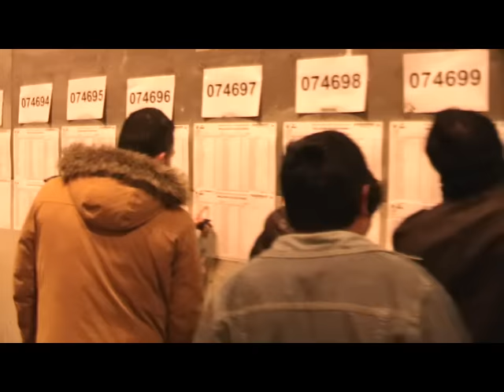ELECCIONES PERÚ 2016 EN MADRID...Así fue la jornada electoral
Panorama Latino estuvo presente este domingo 10 de abril cubriendo la jornada electoral realizada en el Pabellón 7 de IFEMA, Recinto Ferial de Madrid.